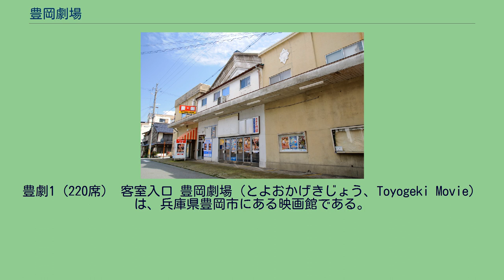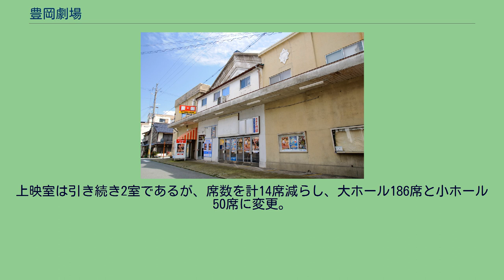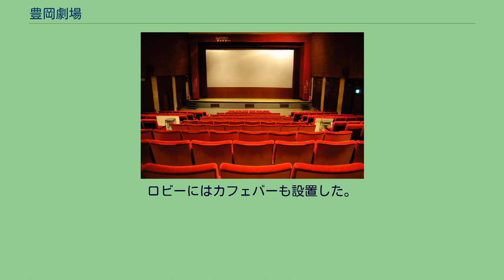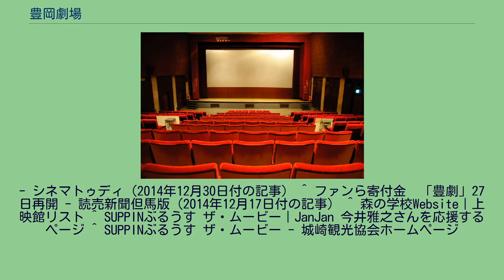豊岡劇場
豊劇1（220席） 客室入口 豊岡劇場（とよおかげきじょう、Toyogeki Movie）は、兵庫県豊岡市にある映画館である。
通称：豊劇。
1927年（昭和2年）に開業し、2012年（平成24年）3月31日に閉館したが、2014年（平成26年）12月27日に再開館した。
豊岡市街地を南北に貫く中央公園の北端近くに位置し、2スクリーンを有する但馬地方で唯一の映画館。
1927年（昭和2年）頃に芝居小屋として開業し、1931年（昭和6年）に有限会社豊岡劇場を設立した。
1947年（昭和22年）からは劇場や映画上映、また社交ダンス場として運営し、1951年（昭和26年）より正式に映画館として営業を開始した。
豊劇1（220席）、豊劇2（90席）の2スクリーンを備えており、売店では菓子類および酒類の販売を行っていた。
建物は昭和初期に建てられた近代建築で、1925年（大正14年）5月に発生した北但大震災を教訓とした鉄筋コンクリート造の看板建築となっている。
「豊岡劇場」と書かれたファサードのデザインに特徴があるほか、レリーフやメダリオン（徽章）の装飾などレトロな雰囲気を残しており、2007年（平成19年）には「レトロを訪ねる 映画館編」 として週刊誌にも掲載された。
80年以上に渡り豊岡市内を代表する映画館として親しまれたが、県内及び近郊のシネマコンプレックスに押され赤字が続いたことや、映画上映のデジタル化が進んだことも追い打ちとなり2012年（平成24年）3月31日をもって閉館。
昭和初期から続いた劇場の歴史に一度ピリオドを打った。
2014年（平成26年）7月、復活に向け有志により「豊劇新生プロジェクト」が立ち上げられ、また豊岡市日高町の不動産業「有限会社石橋設計」に経営が譲られた。
資金はクラウドファンディングにより募られ、110人から約271万円が集められた。
出資者の8割は地元の人であった。
またデジタル映写機2台も、国の補助金を利用し約1200万円で導入した。
2014年（平成26年）12月27日、2年ぶりに復活。
上映室は引き続き2室であるが、席数を計14席減らし、大ホール186席と小ホール50席に変更。
大ホールはライブ演奏などが行えるステージを新しく設けた。
小ホールは集会場にも出来るよう可動式のイスにした。
ロビーにはカフェバーも設置した。
兵庫県豊岡市元町10-18 ^ 但馬唯一の映画館「豊岡劇場」3月末で閉館 - 神戸新聞（2012年3月16日付の記事） ^ 豊岡劇場：灯消えた映画館「いつか復活を」最後の日、閉館惜しむ声続々 - 毎日.jp（2012年4月1日付の記事） ^ 閉館映画館、小口融資募り再生復活へ　但馬の豊岡劇場 - 神戸新聞（2014年7月25日付の記事） ^ 第7回-閉館から約2年で復活！地元が支える映画館、豊岡劇場の工夫【映画で何ができるのか】
- シネマトゥディ（2014年12月30日付の記事） ^ ファンら寄付金　「豊劇」27日再開 - 読売新聞但馬版（2014年12月17日付の記事） ^ 森の学校Website｜上映館リスト ^ SUPPINぶるうす ザ・ムービー｜JanJan 今井雅之さんを応援するページ ^ SUPPINぶるうす ザ・ムービー - 城崎観光協会ホームページ